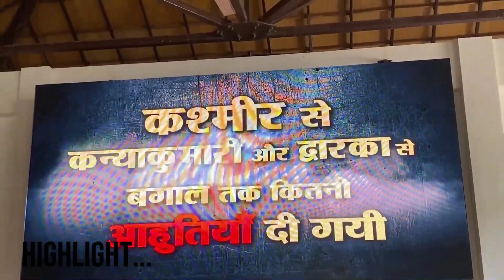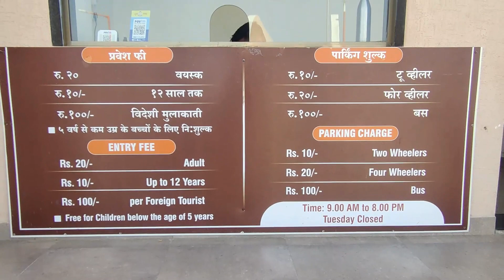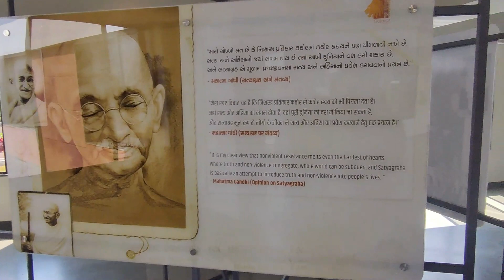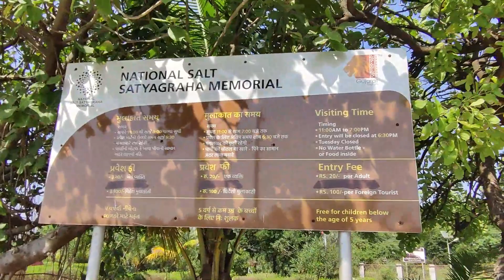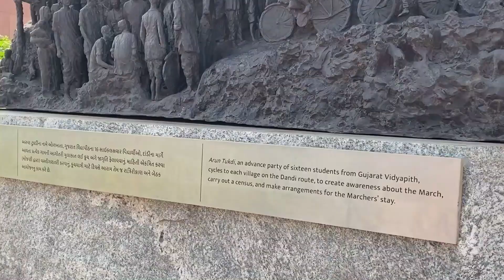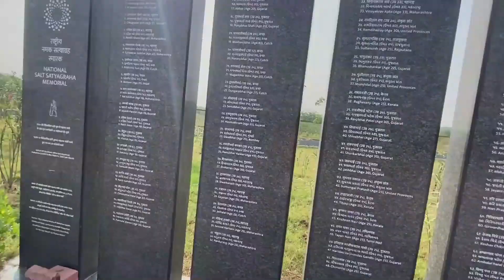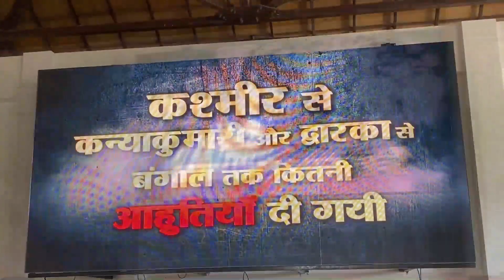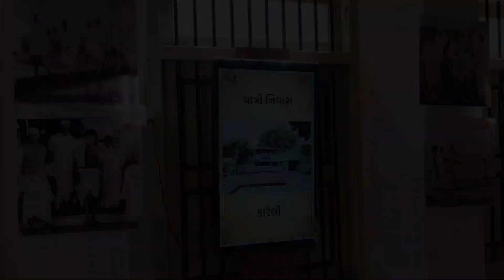Dandi Beach 🏖️| National Salt Satyagraha Memorial in Dandi Gujarat | Saifee Villa | Gujarat Tourism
महात्मा गांधी की पुण्यतिथि (30 जनवरी) के अवसर पर प्रधानमंत्री नरेंद्र मोदी ने दांडी में राष्ट्रीय नमक सत्याग्रह स्मारक (National salt satyagraha memorial) राष्ट्र को समर्पित किया।

दांडी गुजरात के नवसारी ज़िले में स्थित है।
इस स्मारक में महात्मा गांधी और ऐतिहासिक दांडी नमक यात्रा के दौरान उनके साथ 80 सत्याग्राहियों की प्रतिमाएँ हैं जिन्होंने ब्रिटिश शासन के खिलाफ समुद्र के पानी से नमक बनाया था।
यहाँ बने 24 कथात्मक भित्ति चित्र (Narrative murals) 1930 के ऐतिहासिक नमक सत्याग्रह से जुड़ी विभिन्न घटनाओं और कथाओं को दर्शाते हैं.

दांडी, गुजरात, भारत में स्थित "राष्ट्रीय नमक सत्याग्रह स्मारक" या "दांडी स्मारक" को एक अनुभवात्मक यात्रा के रूप में डिजाइन किया गया है जो महात्मा गांधी के 1930 के दांडी मार्च की भावना और ऊर्जा को पुन: उत्पन्न करता है। आगंतुकों को स्मारक के माध्यम से चरण-दर-चरण निर्देशित किया जाता है ताकि वे प्रसिद्ध दांडी मार्च और सत्याग्रह दृष्टिकोण के इतिहास की कल्पना और समझ सकें, जिसके परिणामस्वरूप अंततः ब्रिटिश औपनिवेशिक शासन से भारत की स्वतंत्रता प्राप्त हुई।

अगर आपको यह वीडियो पसंद आये तो इसे लाइक और शेयर जरूर करना और मेरे यूट्यूब चैनल को सब्सक्राइब कर लेना और घंटी का बटन दबा देना जिससे आपको मेरे आगे आने वाले वीडियो की नोटिफिकेशन मिलती रहे.